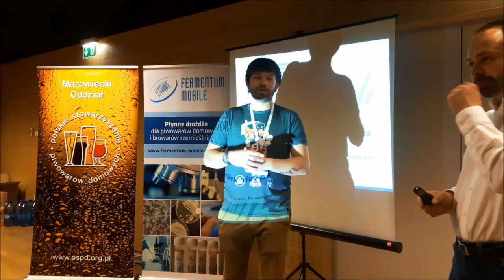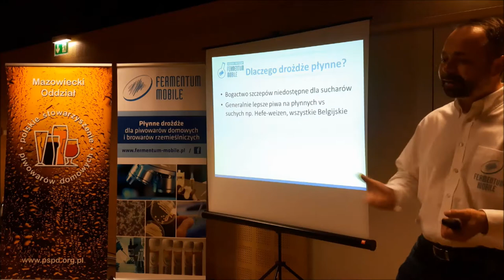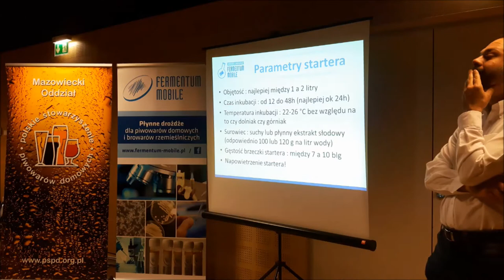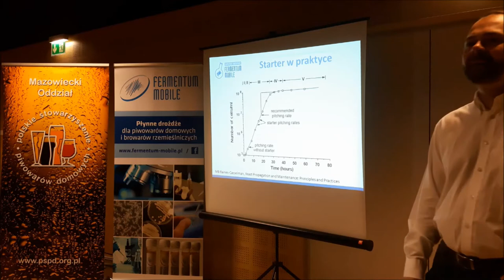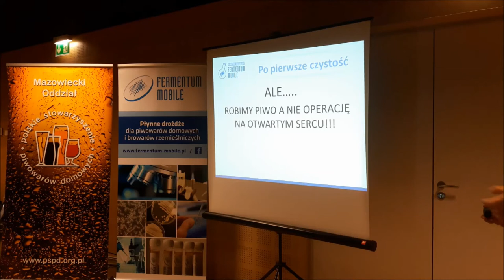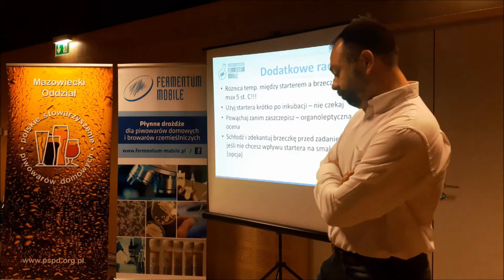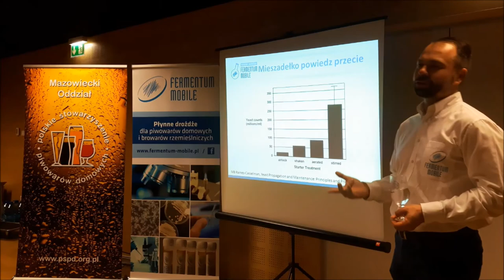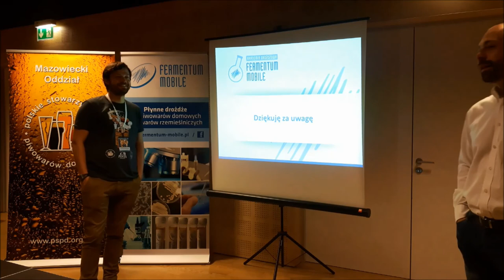Jak i po co stosować płynne drożdże w domowym browarze? Akademia drożdżowa Fermentum Mobile.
Przekonaj się, że stosowanie płynnych drożdży wcale nie jest tak trudne jak się wydaje. Dowiedz się m.in. jakie są zalety stosowania płynnych drożdży w piwowarstwie domowym oraz jak i po co robić starter drożdżowy.

Spotkanie zorganizowane przez Mazowiecki OT PSPD.

Warszawski Festiwal Piwa, Warszawa, 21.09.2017